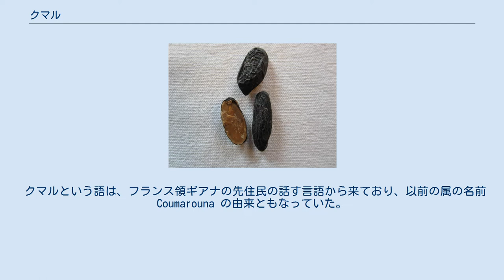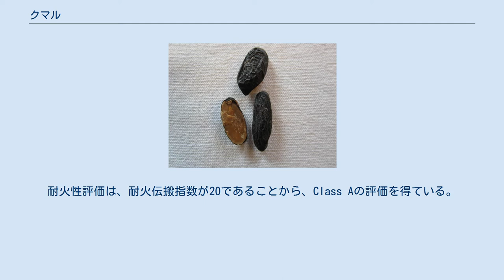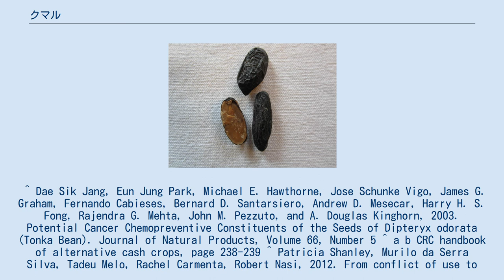クマル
クマル（学名：Dipteryx odorata、英語：cumaru、kumaru）は、中央アメリカから南アメリカ北部に自生するマメ科の被子植物の樹木である。
 クマルという語は、フランス領ギアナの先住民の話す言語から来ており、以前の属の名前 Coumarouna の由来ともなっていた。
また、同じ地域に住む別の先住民からは、トンカと呼ばれている。
 木の高さは、20～30m、幹の太さは直径1mまで育つ。
樹皮は滑らかで灰色であるが、木部は赤い。
葉は互い違いの羽状葉で、光沢のあるダークグリーンである。
花はピンクの花が咲く。
虫媒花で、花粉は昆虫が媒介する。
 一番の害獣は、この木の実を狙うコウモリである。
いくつかの既知のAnthostomella abdita、Diatrype ruficarnis、Macrophoma calvuligera、Myiocopron cubenseなどの真菌が病気を引き起こす。
 この木の種は、トンカ豆（もしくは、トンキン豆）と呼ばれている。
クルマバソウに似た強い甘い香りを放つクマリンという成分を多く含むことから香料や菓子に利用される。
香り成分のクマリンという名称も、この種から抽出されたことに由来する。
 クマルは、ブラジリアン チークとも呼ばれている。
ジャンカ硬度で3540という硬さを持つことから、耐久性が高いと評価されている。
耐火性評価は、耐火伝搬指数が20であることから、Class Aの評価を得ている。
Class Aとなるには、耐火伝搬指数25以下の燃えにくさを持つ必要がある 。
 ^ Greg Banasky (2013年4月18日). “Test Report No: RJ2432-2”. QAI Laboratories, Inc.. 2015年10月27日閲覧。